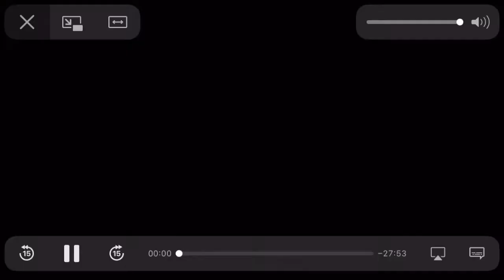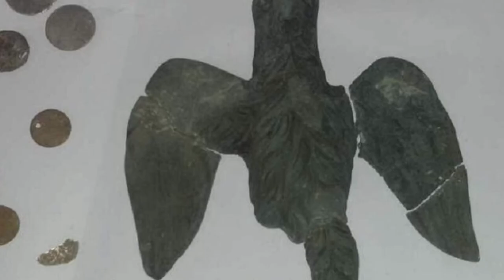The H U N G R Y RAT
În Imperiul Roman, mai exact în armata romană, pierderea vulturului (al cărui purtător era numit acvifer), obiect al adevăratei venerații de către soldați, putea provoca dizolvarea unității din cauza pierderii acestui suflet al legiunii, vulturul.

Aceste stindarde ale armatei romane au fost găsite doar pe teritoriul României.

Roman legionary 🦅 eagles 🦅 lost in the Getic Empire WARS ⚔️ ⚔️ GETÆ